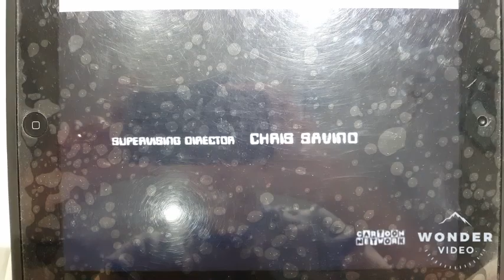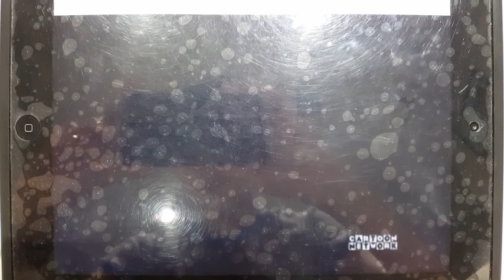Dexter's Laboratory - Ending Credits - (2018/Season 10)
This was taken from the episode Swaping £ree $peeches😏